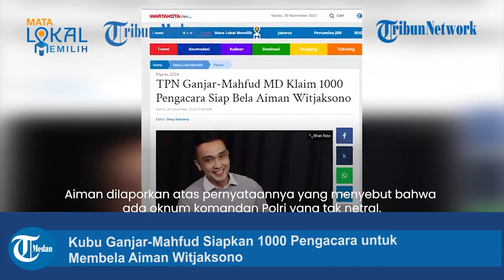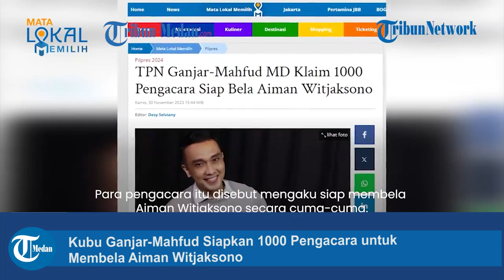Kubu Ganjar-Mahfud Siapkan 1000 Pengacara untuk Membela Aiman Witjaksono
Tim Pemenangan Nasional (TPN) Ganjar Pranowo dan Mahfud MD mengklaim telah menyiapkan 1000 pengacara untuk membela Aiman Witjaksono.

TPN mengklaim bahwa ada 1000 pengacara yang sudah mendaftar untuk bisa membela juru bicara TPN Ganjar-Mahfud itu.

Hal itu dikonfirmasi oleh Wakil Direktur Hukum dan Advokasi TPN Ganjar-Mahfud Ronny Talapessy, Kamis (30/11).